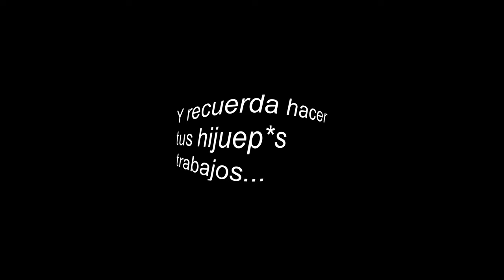Bod: Una desventura espacial